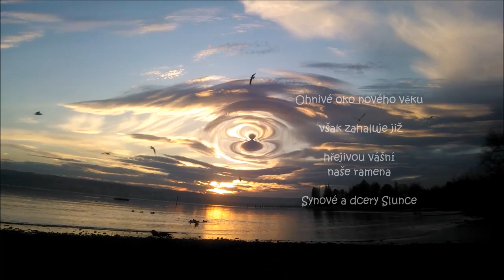Vánoční pohádka - Mikulášové surfujou Rackové dárky dostanou -Sunny and Warm Poetic Christmas 2015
Ahoj Johanko! - Kluci a holky doma!
Kdo z vás má rád Slunce..
 tady má dárek...

Sunny and Warm Poetic Christmas 2015

Germany - Lake Constance 24th December - Nikolaus surfing
In the haven of Old Winter´s Queen
We still remember the white days in the Kingdom of Old Winter
Yet the fiery eye of the New Aeon already now embraces
With warm affection our  shoulders
 Sons and Daughters of the Sun

Slunovratová vánoční pohádka o tom jak Mikulášové surfujou
 V přístavu Královny Staré Zimy
a rackové u jezera dárky  dostanou
Ještě si pamatujeme bílé dny v království Staré Zimy
Ohnivé oko nového věku již však zahaluje hřejivou vášní
naše ramena - Synové a dcery Slunce

Merry Christmas from winter pilgrim Pavlos

Veselé Vánoce od zimního poutníka Pavlose
Fröhliche Weihnachten  vom Winter-Wanderer Pavlos

Video and music and seagull feeding by Pavel Janda, 24th December 2015
 on the Lake Constance, Germany

Již 10 let natáčím videa z mého sportovního ,cestovního, farmářského a poetického života pro mou dcerku Johanku - a jak vidím v retrospektivě, jejich umělecká kvalita je stále hlubší. Nepřítomnost dcery se proměnila v přítomnost múzyJak tajemné jsou cesty osudu. Johanka žije u pěstounů - osvojitelů  Milana Matějíčka a Aleny Matějíčkové v Akátové ulice 111 v Praze 9, Zdiby. Snažím se těmito uměleckými díly zanechat stopu pro moji múzu i dcerku, aby si jednou sama prožila tu krásu a sílu inspirace a aby věděla, že na ně stále myslím. Stále maluji její obraz v mé duši a poslouchám jaké tóny a jaká slova mi k tomu obrazu múza přinese.
Prozaicky řečeno: Táta Pavel ji má Johanku už od jejího narození moc rád a stále na ni myslí, chtěl by se s ní setkávat a naučit něco z toho, co dobře umí a co má rád.  Děkuji Vám za pochopení a za návštěvu.